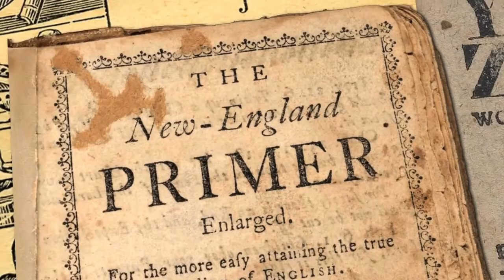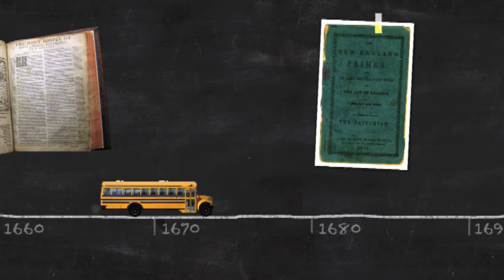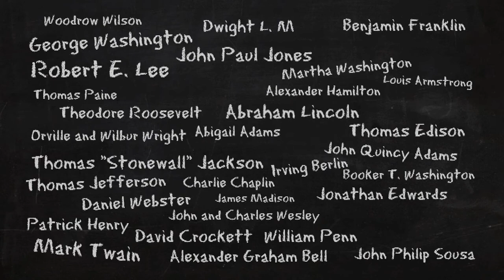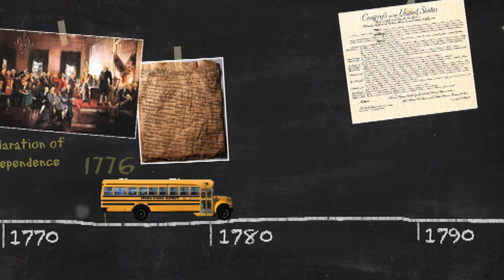What Happened to Public Schools? | Documentary Clip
This is a clip from the feature documentary 'IndoctriNation'